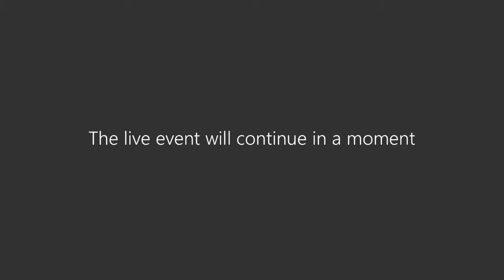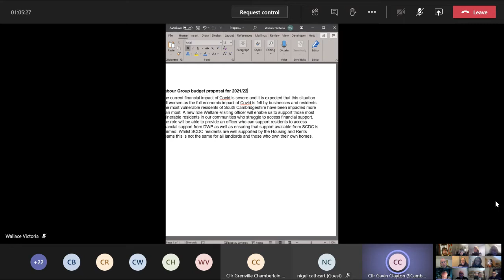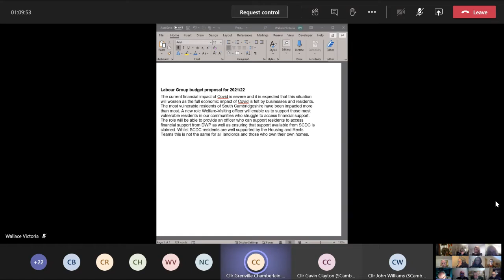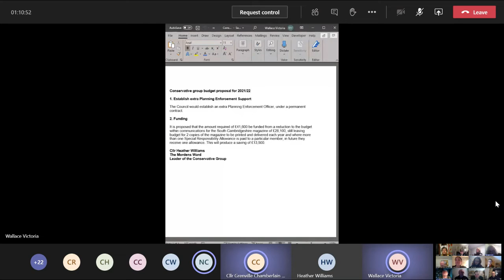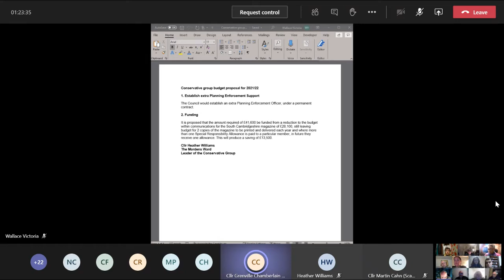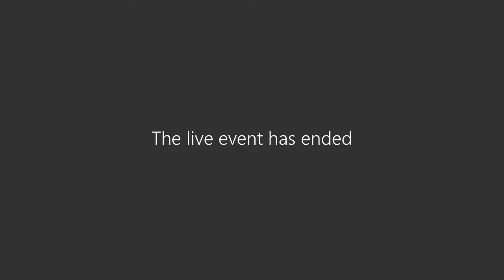Scrutiny and Overview Committee meeting - Tuesday 19 January 2021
South Cambridgeshire District Council Scrutiny and Overview Committee meeting, held on Tuesday 19 January 2021.